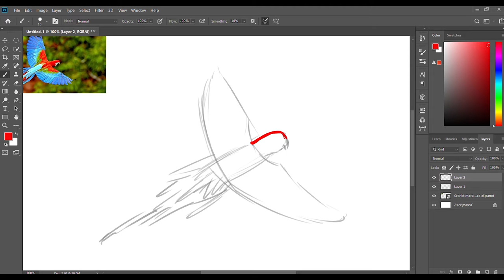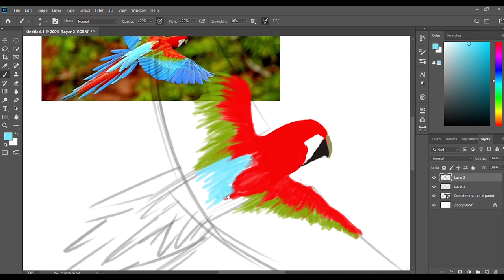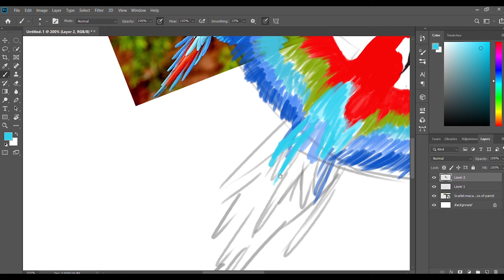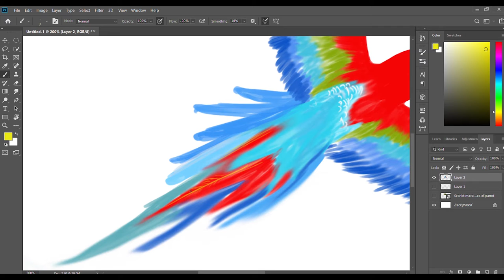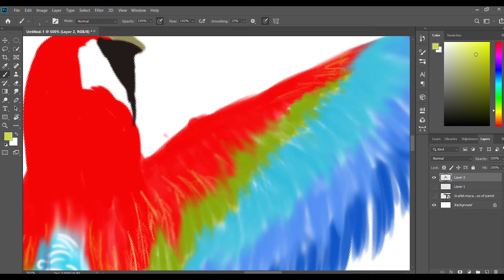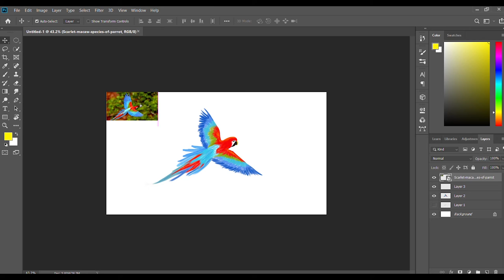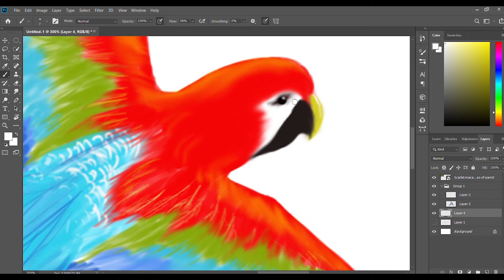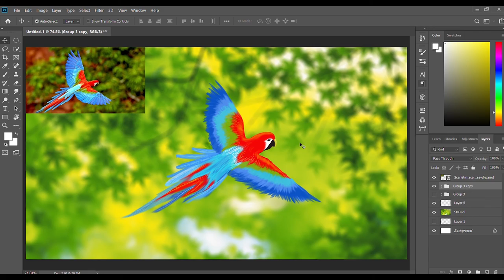Digital bird drawing made in photoshop (Scarlet macaw bird)